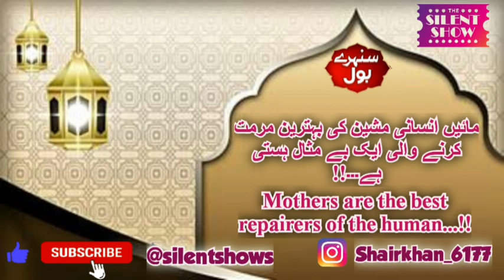Aulad Ki Tarbiyat Me Maa Ka Kirdaar... @Shairkhapathan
Aulad Ki Tarbiyat Me Maa Ka Kirdaar... ‎@Silentshows